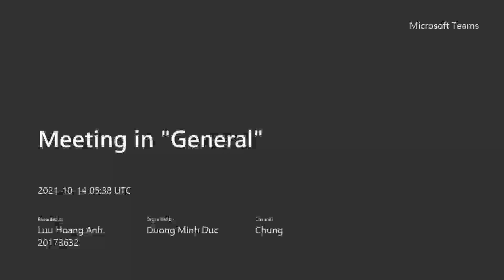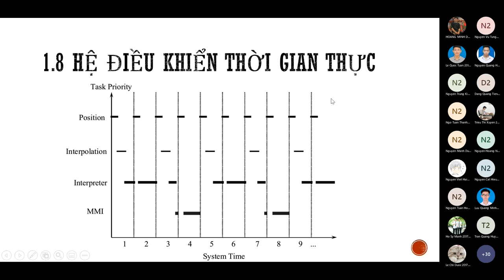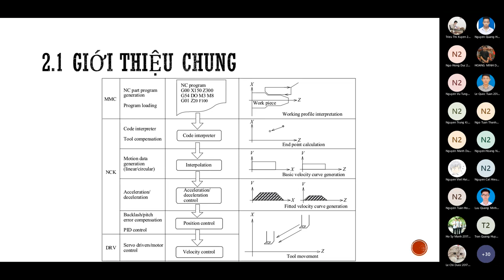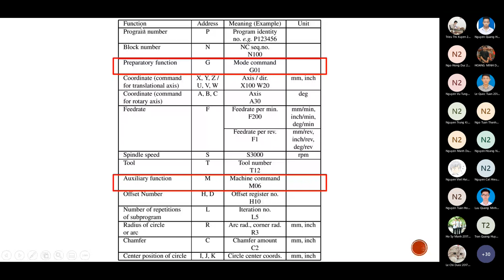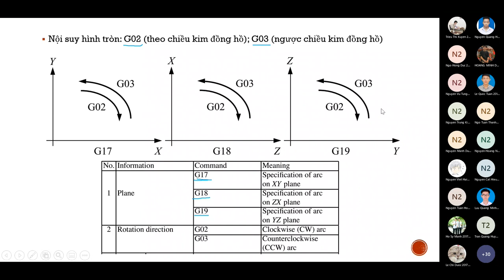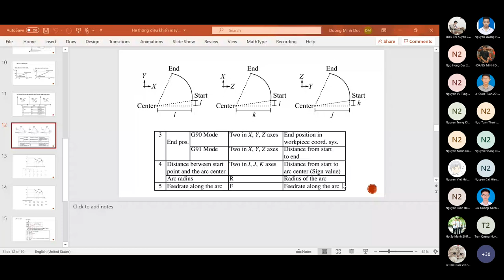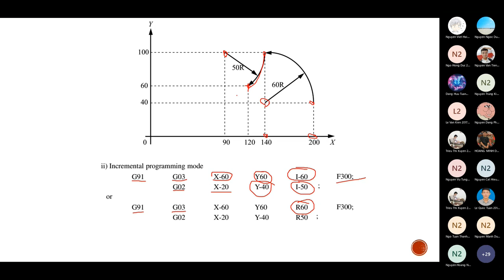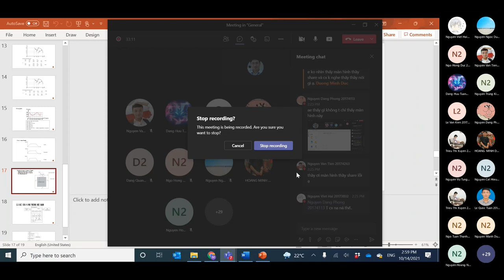Hệ Thống CNC - HUST - 2021.10.14